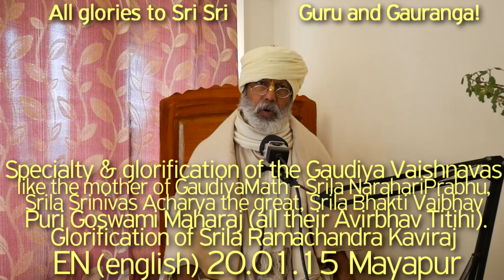SBen200115 Specialty & glorification of the following Gaudiya Vaishnavas like Srila Narahari Prabhu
Specialty & glorification of the following Gaudiya Vaishnavas like the mother of Gaudiya Math - Srila Narahari Prabhu, Srila Srinivas Acharya the great, Srila Bhakti Vaibhav Puri Goswami Maharaj (all their Avirbhav Titihi), and also the specialty & glorification of Srila Ramachandra Kaviraj (Tirobhav tithi). Together with that the topic of their exclusive dedication & tremendous affinity to their respective Guru Charan.